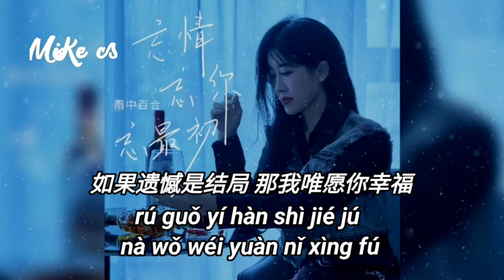雨中百合 - 忘情忘你忘最初 - yu zhong bai he wang qing wang ni wang zui chu